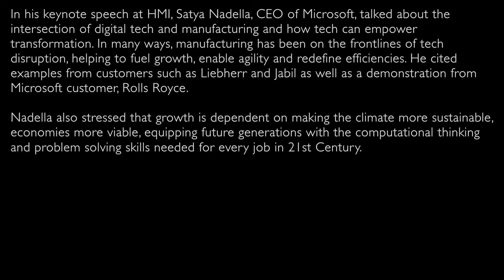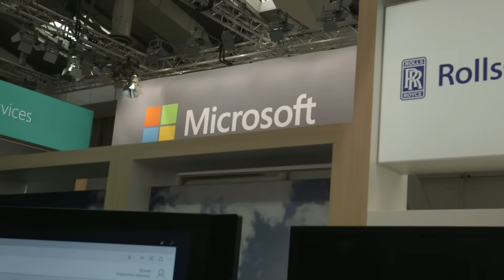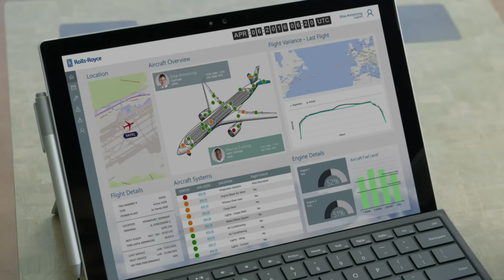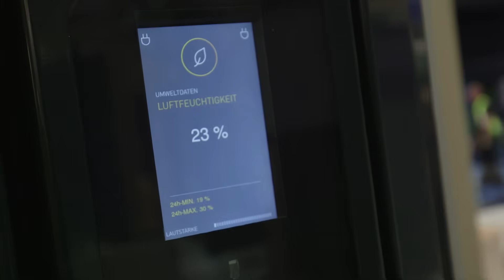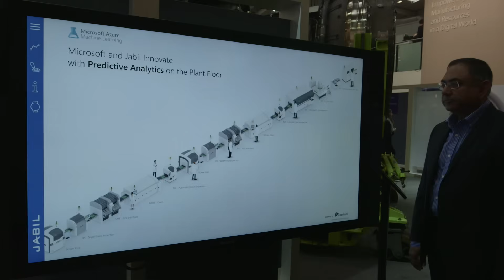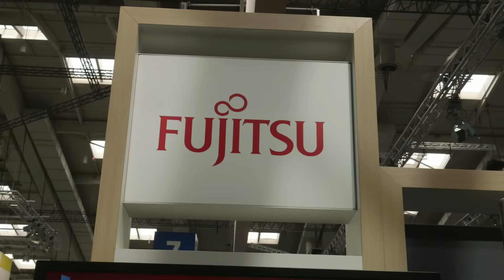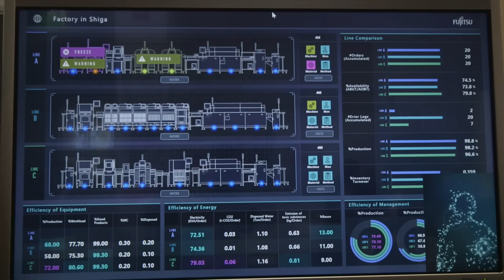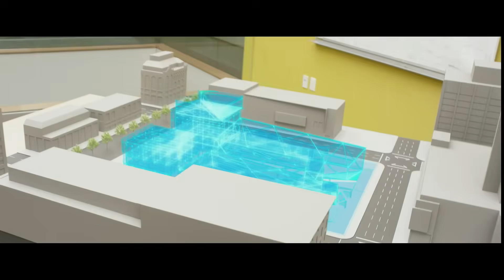Microsoft Showcases Latest Technology - Hannover Messe 2016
At HANNOVER MESSE 2016, Microsoft showcases the latest intelligent technology that will impact everyday life as companies around the world digitally transform their businesses.

Microsoft CEO Satya Nadella keynote speaker at the event.

Microsoft News Announcements with Internationally Prominent Customers and Partners